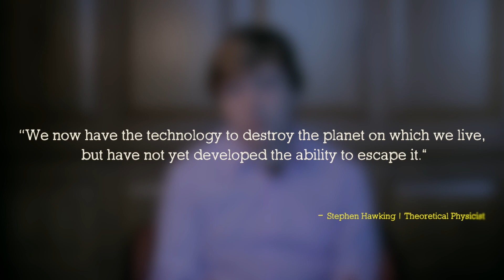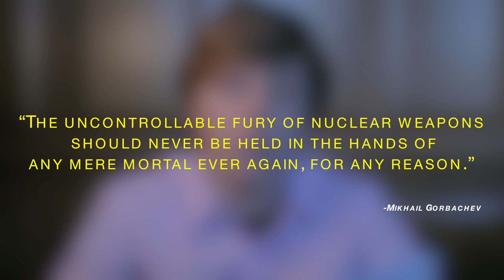iPresident of the United States NUCLEAR WEAPONS - Only Takes One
Nuclear weapons are the most dangerous weapons on earth.  One can destroy a whole city, killing millions, impacting the use of land mass for future generations.

22,000 nuclear weapons exist in our world today.

Truth Matters Only To The Extent People Want It To Matter

"We now have the technology to destroy the planet on which we live, but have not yet developed the ability to escape it." Stephen Hawking - Theoretical Physicist

iVOTE® for the iPresident of the United States